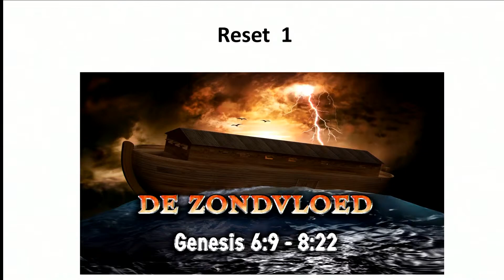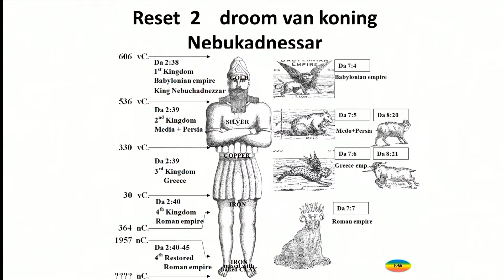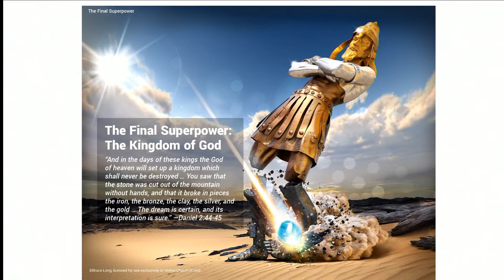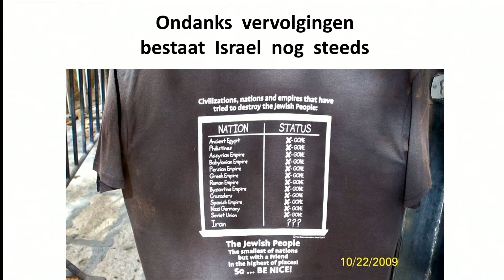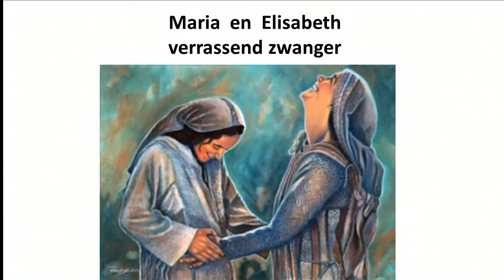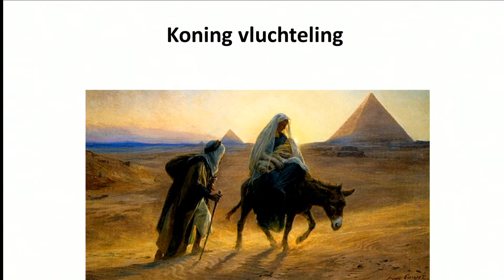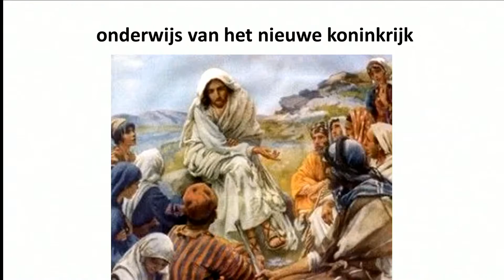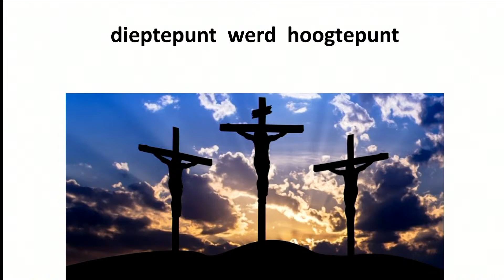Koningkerk Haarlem | Preek | 2 - 1 - 2022 | Willem Jan Pijnacker Hordijk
Bedankt voor het kijken en luisteren naar deze stream!